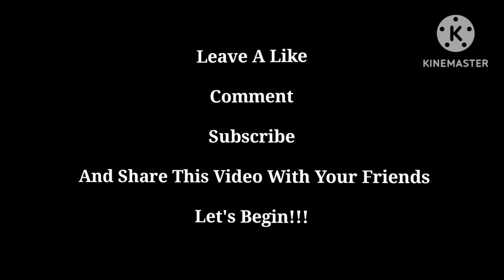The Endurance Of The True Racer 5 | Asphalt 9: Legends - DarkLuigiProGamingYT